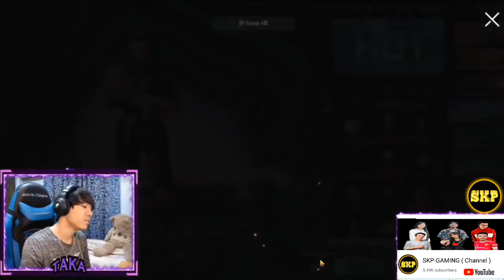MOG TAKA 👉 ရပ္ကြက္လူမိုက္ 😍 အေဟာင္းေလးပါဗ် 😊